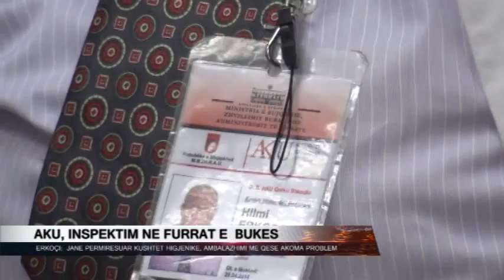[ANTV- NEWS] AKU, INSPEKTIM NE FURRAT E BUKES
ANTENA NORD TELEVIZION, AKU, INSPEKTIM NE FURRAT E  BUKES